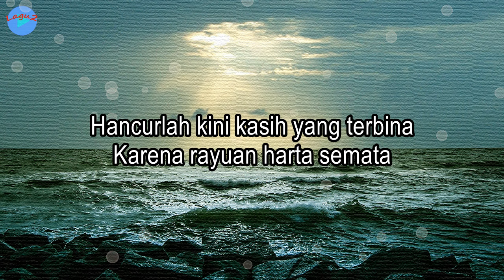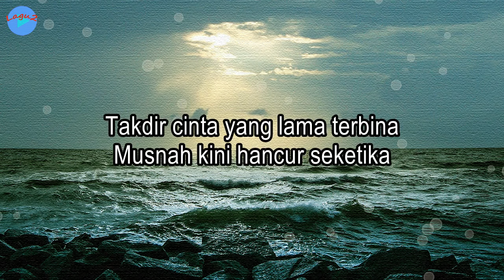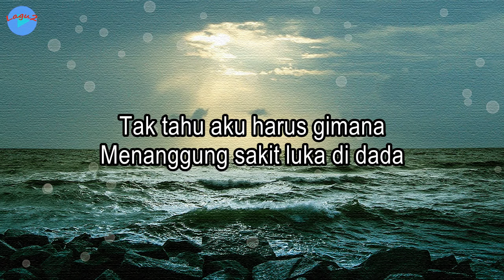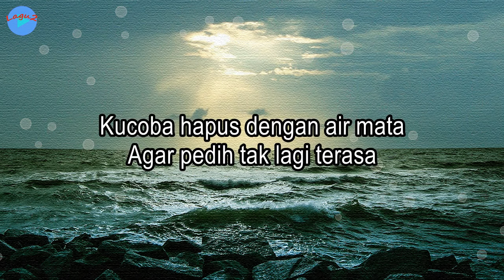Ku Hapus Dengan Air Mata - Aprilian (Lirik Lagu) Tlah sirna sudah ikatan cinta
Ku Hapus Dengan Air Mata -  Aprilian (Lirik Lagu)

Penyanyi: Aprilian
Composer: Dodi Dodit Malik
Rilis: 28/3/2024

Lirik:
Tlah sirna sudah ikatan cinta
Tersapu dengan gelombang asmara
Hancurlah kini kasih yang terbina
Karena rayuan harta semata

Terbuai engkau bujuk asmara
Sanjungan kata, kata penuh dusta
Mudahnya engkau terperdaya
Hingga campakkan aku bagai sampah

Takdir cinta yang lemah terbina
Musnah kini hancur seketika
Tak tahu aku harus gimana
Menanggung sakit luka di dada

Harapan untuk hidup bersama
Semua hanyalah sia-sia
Kucoba hapus dengan air mata
Agar pedih tak lagi terasa